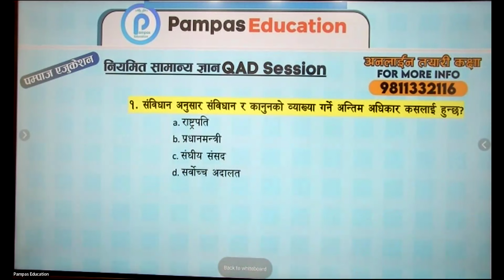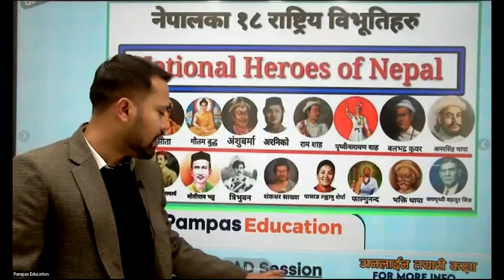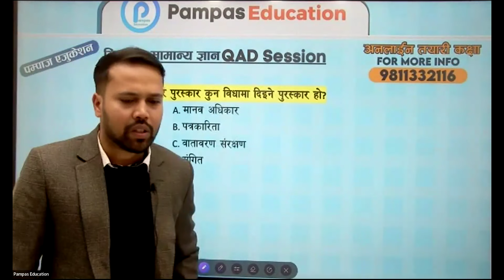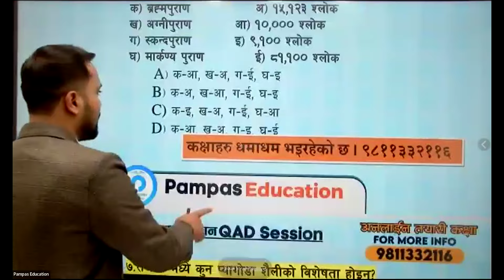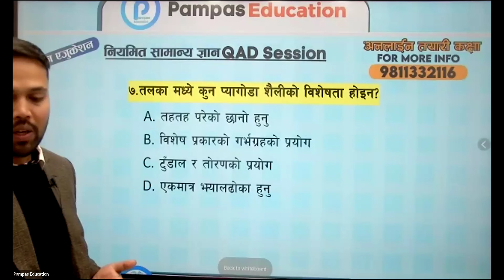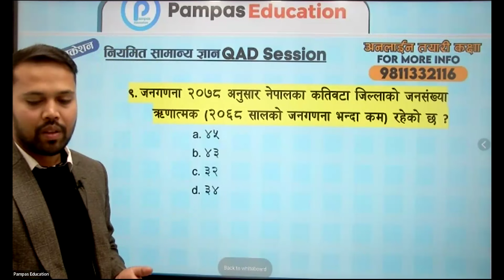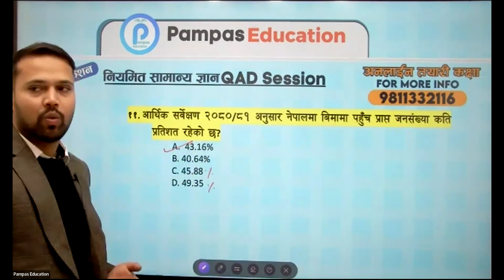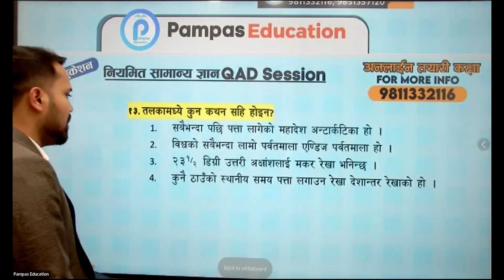GK QAD Session By Dipak Sir || 2081/08/11